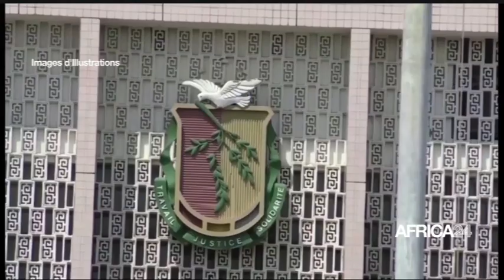Le journal du dimanche 17 juillet 2022 - 12H GMT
Au sommaire de cette édition :
-L'Egypte suspend sa participation à la Minusma
-Tunisie : R. Ghannouchi dénonce une dérive antidémocratique
-Bénin : 638 millions USD du FMI pour le PND 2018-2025
-Afrique/IDA-20 : La transition énergétique au cœur des priorités
-Mozambique : plus de 30 000 déplacés par les conflits en juin 2022